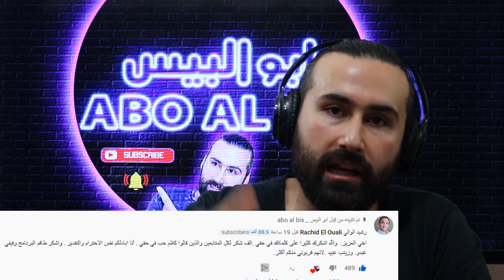قفطان زينه الداودية الذي اعجب الملايين | ابو البيس _ abo al bis